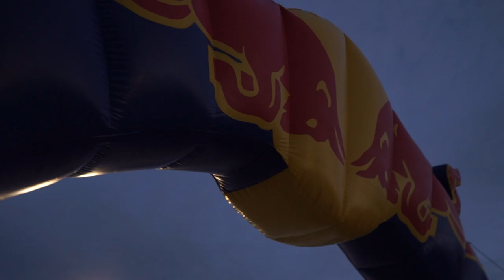Coaticook Snow Show 2019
A highlight video show casing the action from the 2019 Coaticook Snow Show.  Special guest appearances by Santa and Larry Enticer!